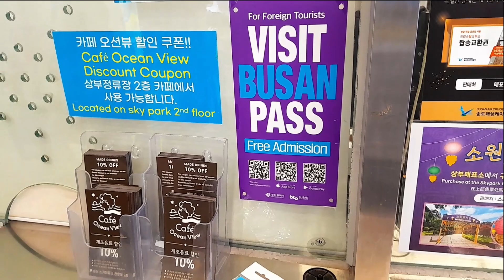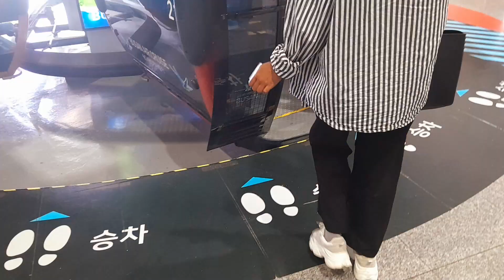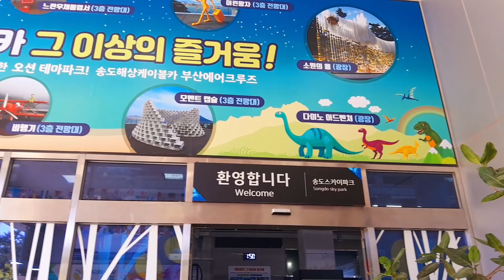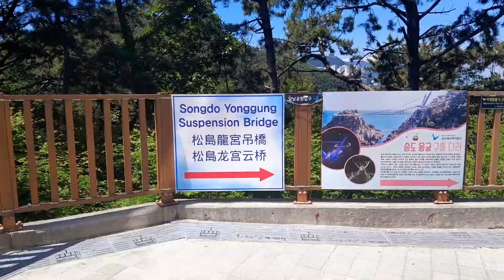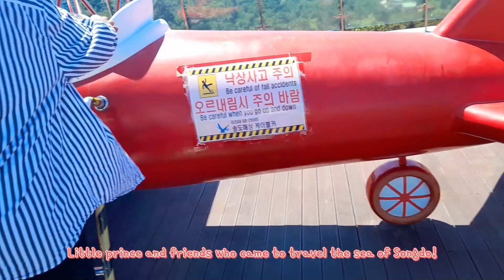Songdo Sea Cable Car | 송도해상케이블카 | Busan Air Cruise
Hello Everyone ...
This video is to share an experience that I and my Sri Lankan friend in Busan had on a Songdo Sea Cable Car (Busan Air Cruise)..🌸

⏭ If you want to know something, comment on it. 😊🌈